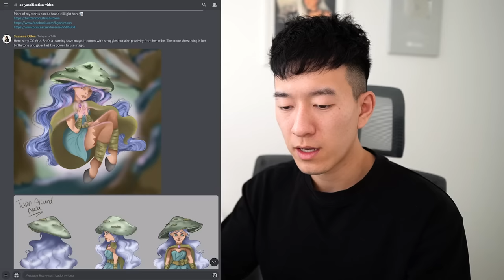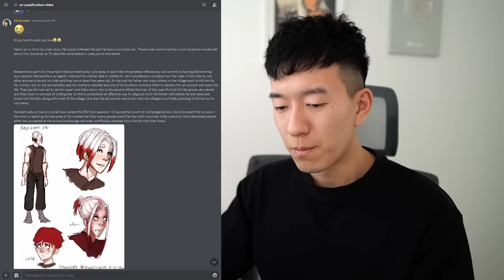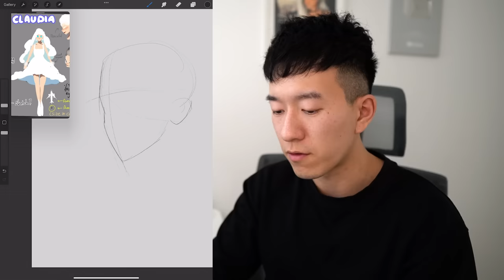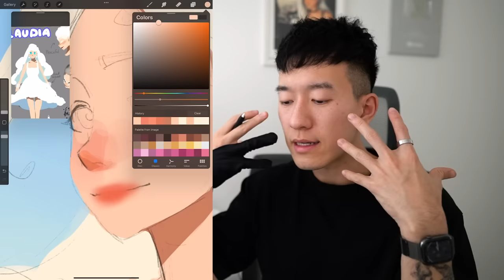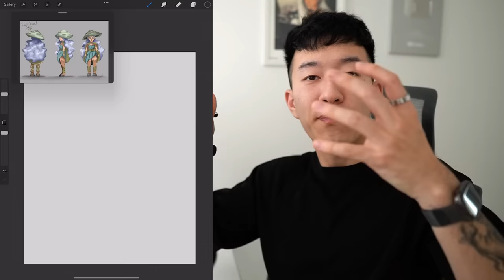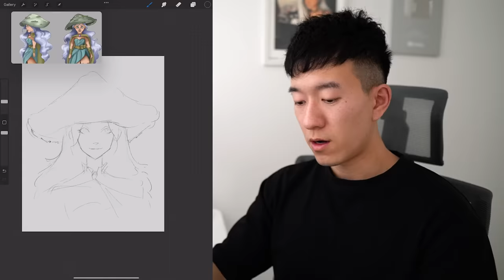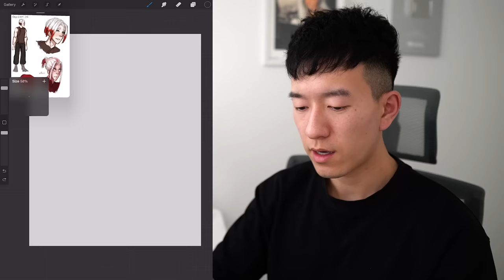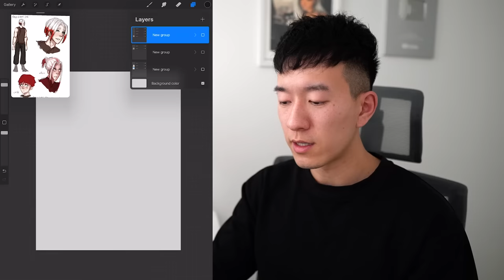YASSIFYING YOUR CHARACTERS 💅 3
I love seeing ur guys' characters u guys inspire me fr 🥹